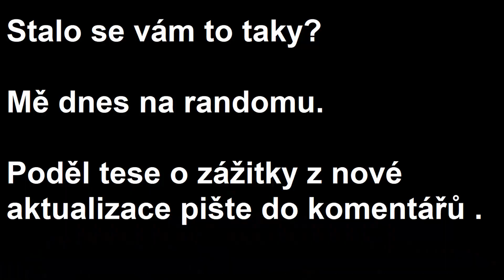Best of peacemaker #4